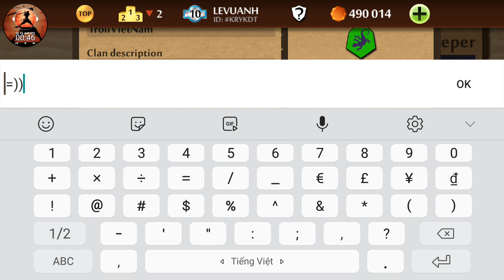Shadow Fight 2|Create a clan